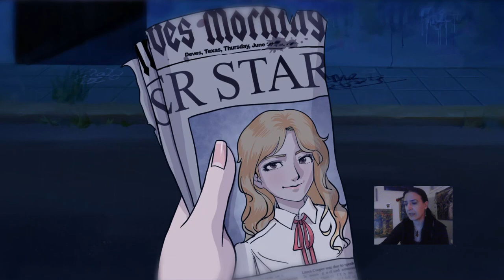Scarlet Hood and the Wicked Wood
From the Developer:
Scarlet Hood must lead a hapless Munchkin troupe through the Wicked Wood. Too bad the Black Witch, LeFaba, doesn't take too kindly to strangers gallivanting in her domain. Our fledgling witch soon realizes she's reliving the same day. Can she overcome the disaster that awaits at every turn?